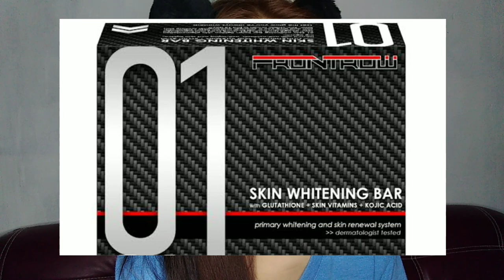Pampaputi nanaman HAHA | Honest Review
So ayon nga guys! Quarantine ngayon HAHA Mas effective magpaputi dahil bawal lumabas at gumala! Kaya magstay nalang kayo sa bahay at gawin ang mga bagay na nakakapag palibang sa inyo. Stay safe everyone!

Gusto ko lang ishare sa inyo kung anong ginagamit kong product kung pano nag lighten yung skin ko, hindi pa naman ako sobrang puti but I can say na my pinagbago naman kesa sa dati kong skin. Hindi naman sa ayoko sa maitim, kanya kanya lang yan guys kung san kayo masaya go! HAHAHA Love you all!